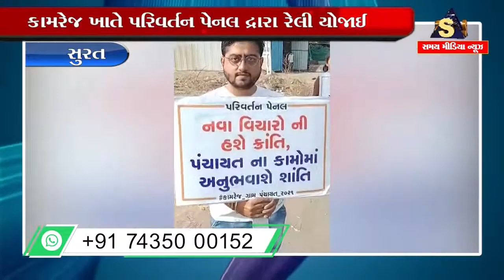સુરત : કામરેજ ખાતે પરિવર્તન પેનલ દ્રારા રેલી યોજાઈ